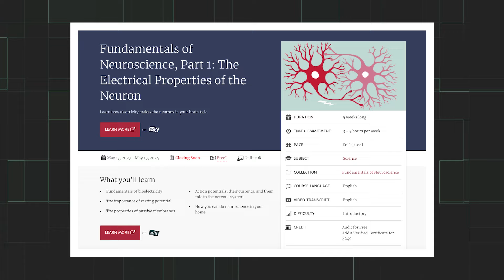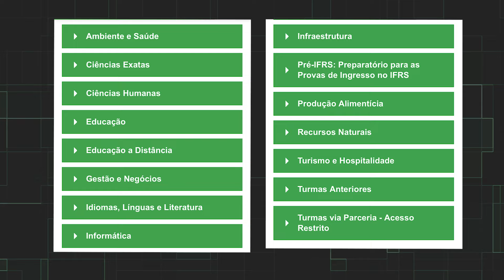CURSOS ONLINE GRATUITOS COM CERTIFICADO GRATIS: 5 Plataformas Para Aprimorar Seus Conhecimentos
Quer se desenvolver profissionalmente e pessoalmente, mas sem gastar um centavo? Nesse vídeo você vai encontrar 5 Plataformas cursos online gratuitos com certificado grátis!

O Flavinho do Na Prática te apresenta 5 sites incríveis com cursos online GRATUITOS em diversas áreas, desde tecnologia e computação até literatura e artes.

Nesse vídeo você vai descobrir:
00:00 Intro
00:30 - Harvard: Cursos de ponta em tecnologia, literatura, biologia, finanças e muito mais, direto da universidade mais famosa do mundo!

01:05 - Fundação Estudar: Aprenda a codar do zero com o CC50, um curso de Harvard com tradução exclusiva para o português e certificado gratuito!

01:49 - Centro Paula Souza: Desenvolva suas habilidades em ferramentas de trabalho, gestão de pessoas, vendas, idiomas e muito mais!

02:04 - IFRS: Explore uma variedade de cursos nas áreas de saúde, educação, línguas, tecnologia e muito mais, tudo com certificado!

02:30 Cursos de Stanford: Aprimore seus conhecimentos em saúde, educação, engenharia, artes e humanidades com cursos de ponta da Universidade de Stanford!

E tem mais:
Dicas extras para você aproveitar ao máximo cada plataforma!
Um convite para você compartilhar quais sites você gostaria de ver por aqui!
Não perca essa oportunidade de se tornar a melhor versão de si mesmo!